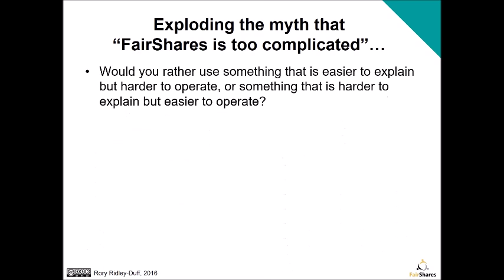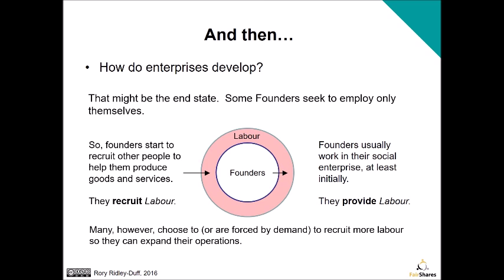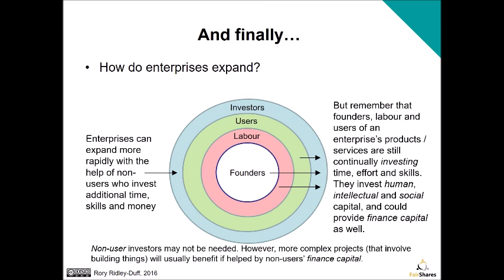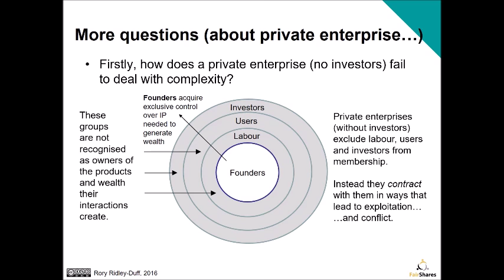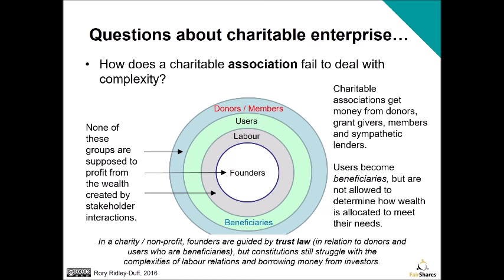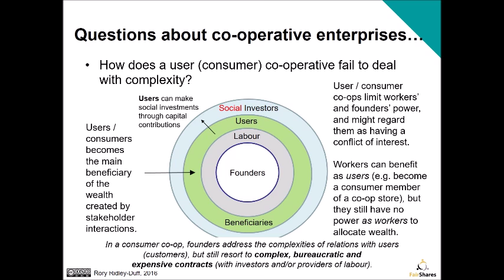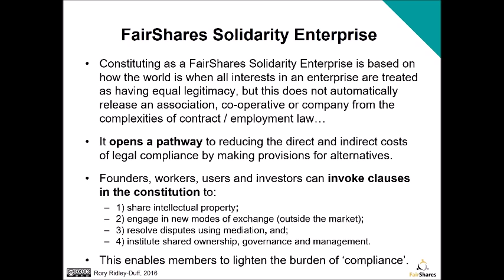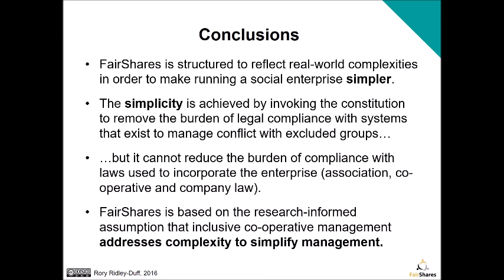A Simple Guide to FairShares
This 15 minute video sets out how the FairShares Model simplifies the running of enterprises over the long-term, by recognising and legitimising all the stakeholders that are needed for the long-term viability and sustainability.